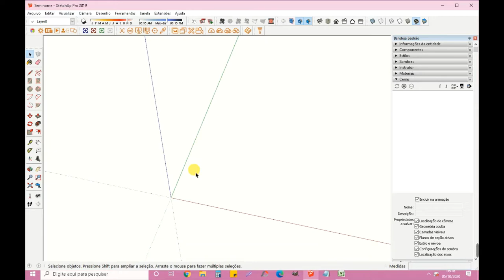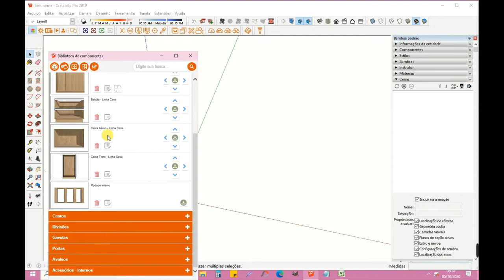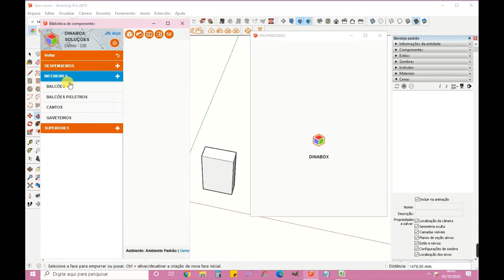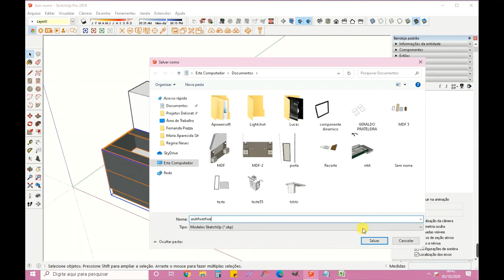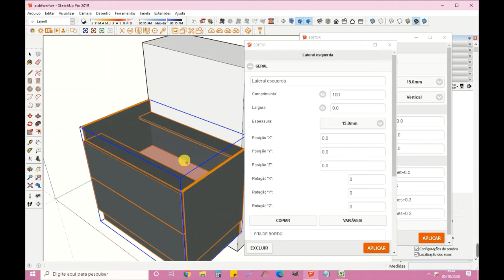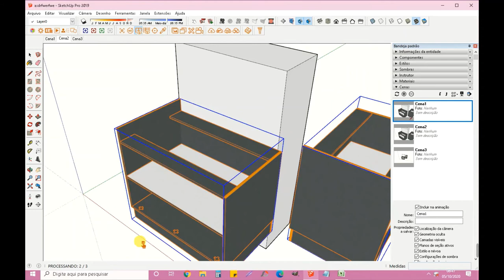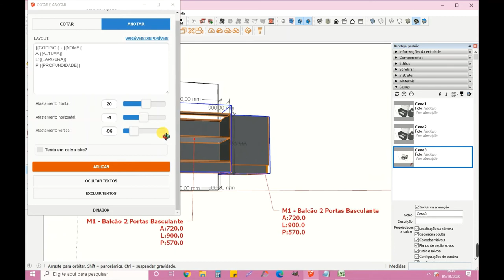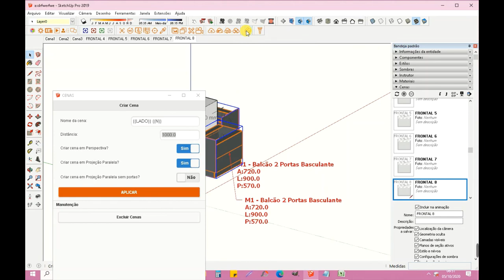Aula 01 Conhecendo O Dinabox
Vamos conhecer um Pouco do melhor plug-in de moveis para marcenaria. Um curso básico e gratuito do Dinabox